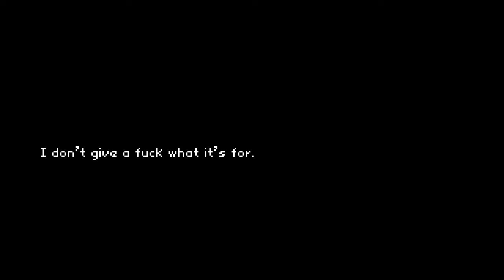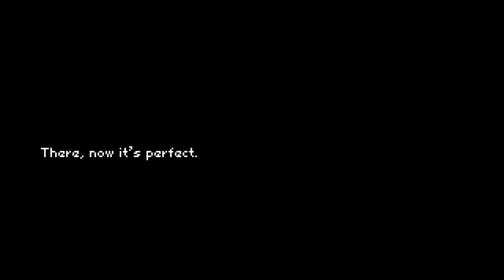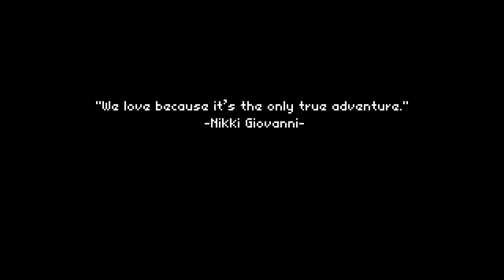WHERE DO YOU EVEN BUY A HEART MONITOR?! | Reminiscense indie Let's Play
go give the developer some love. Or don't. just check him out.